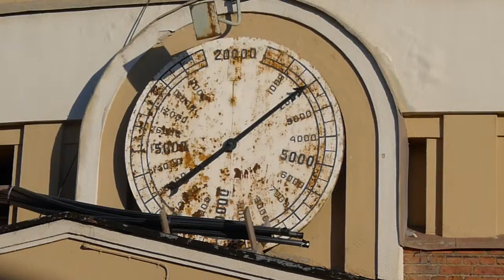Command Module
of course this is the command module
of bleach lectures
if your asking about the dial itself
it's calibrated correctly
and up to date